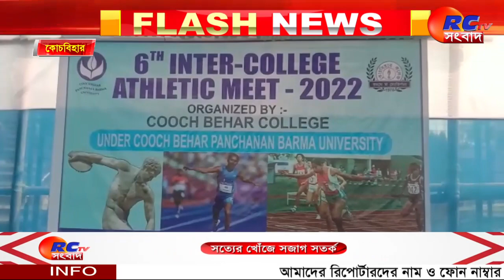Sport Competition | কলেজ ক্রীড়া প্রতিযোগিতার শুভ সূচনা